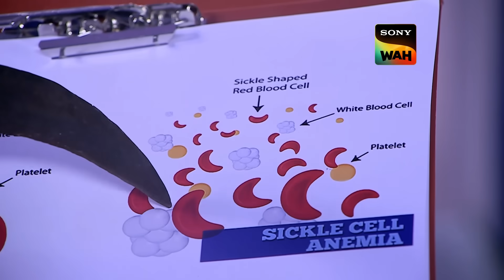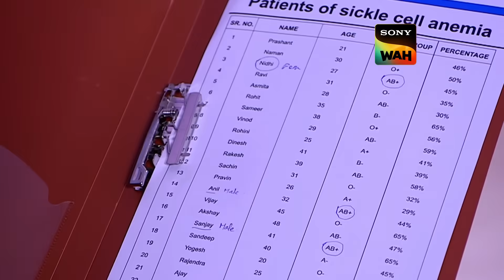Sap में फंसे मच्छर ने CID को पहुंचाया Culprit तक | सी.आई.डी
Shanky and his friends were having a bicycle race. In this process Shanky got seperated from his friends. He was heard calling for help and his friends came in. They somehow pulled him back, as he reached near his friends he saw a skull behind them. CID arrived at the scene and searched arround for evidences and got the rest of the skeleton along with a piece of cloth and a mosquito trapped inside the sap. Will CID find out about the skeleton? What actually did happen? In what way the mosquito would help them?